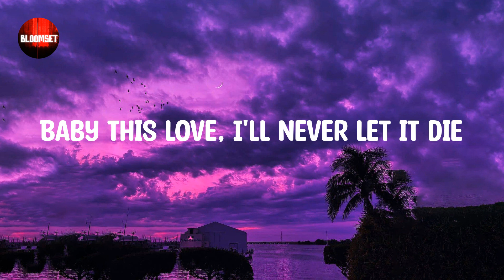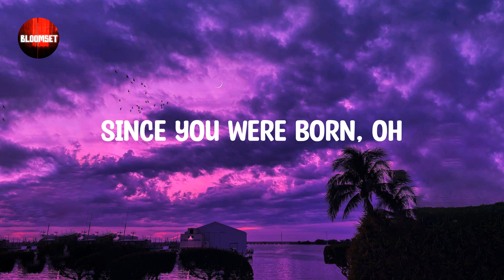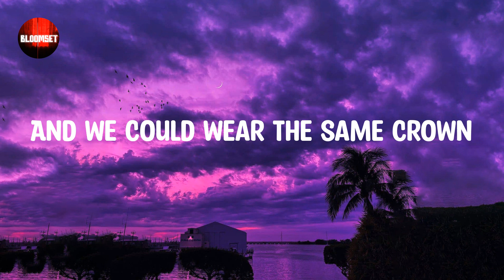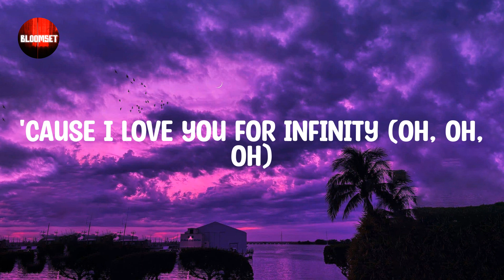Infinity - Jaymes Young (Lyric video)